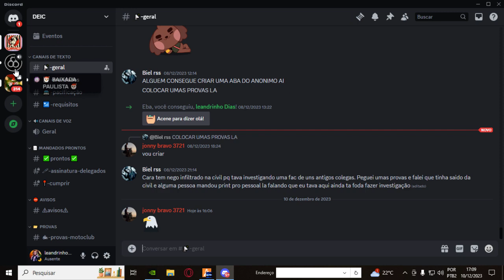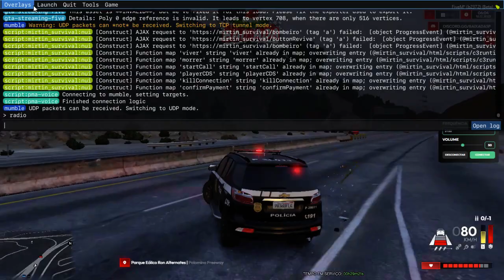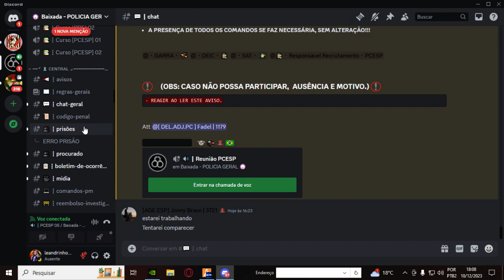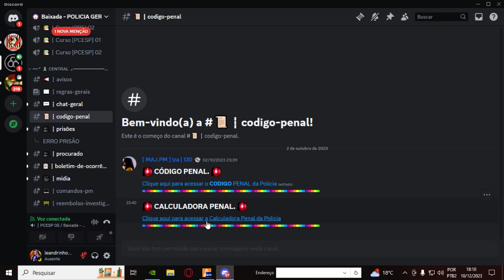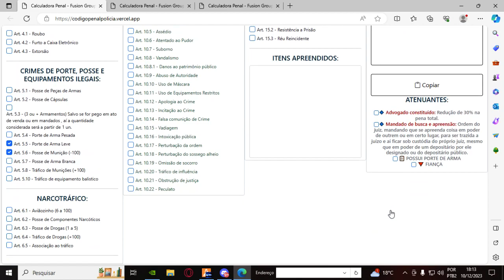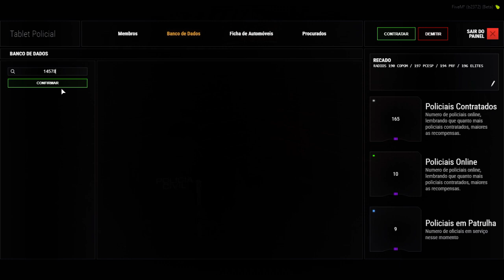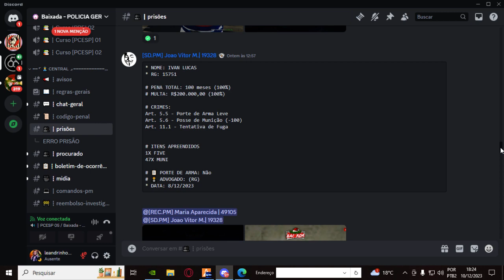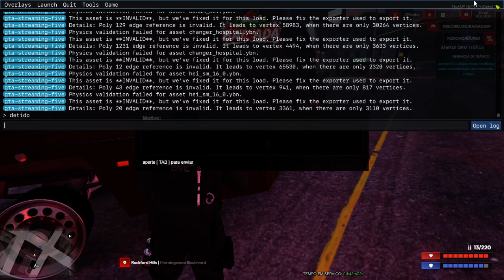baixada paulista 🚓 civil RP....